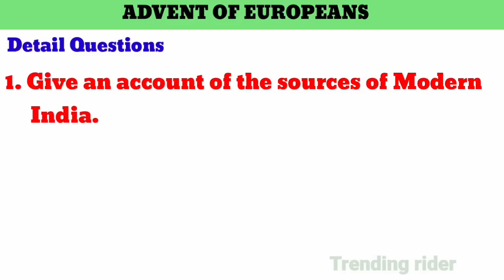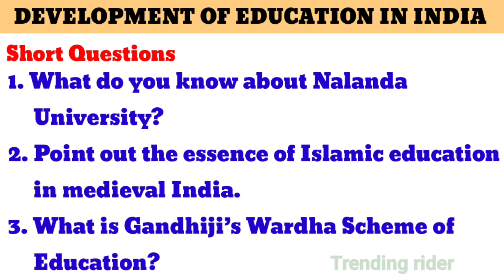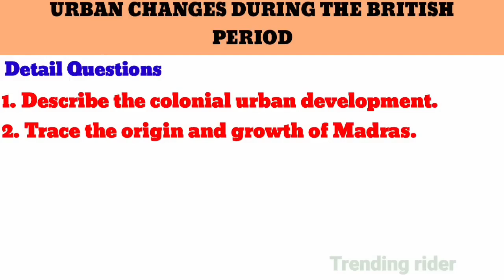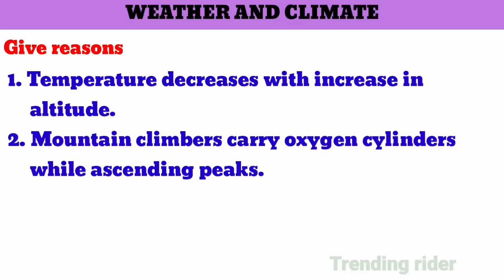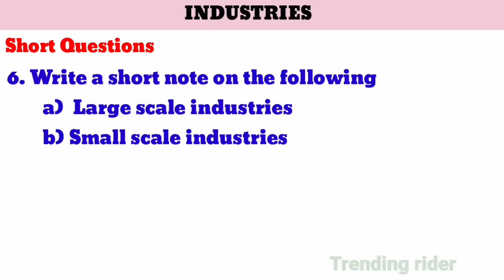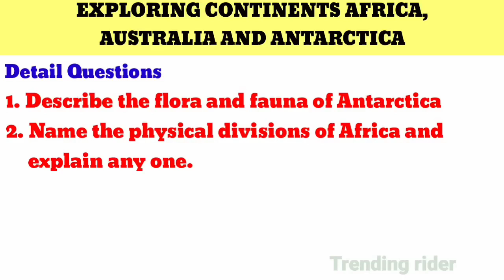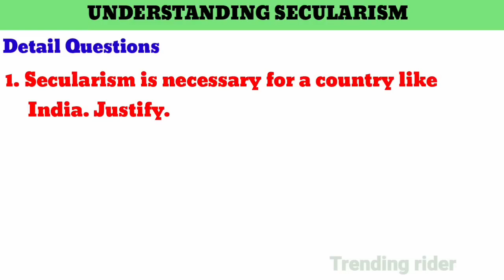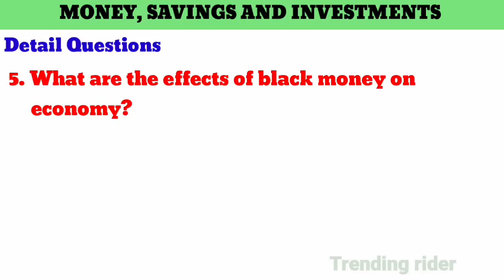8th Social Science Half Yearly Exam Important Questions December -2023 8 social Important Questions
8th Social Science Half Yearly Exam Important Questions  December -2023 8 social Important Questions